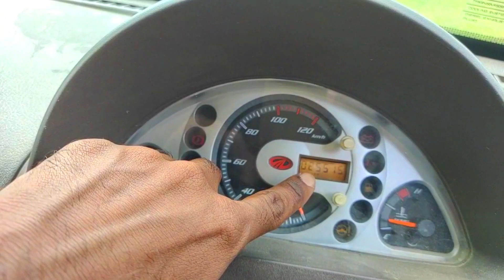Mahindra supro vx 10 siter top model II 1.2year old used car in chanchal paharpur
Mahindra supro vx 10 siter top model  1.2year old  used car in chanchal paharpur
contact - -freedom motors